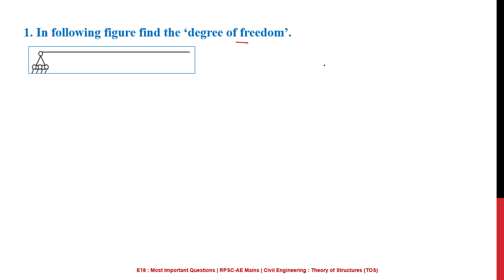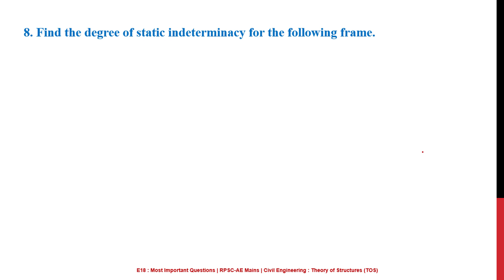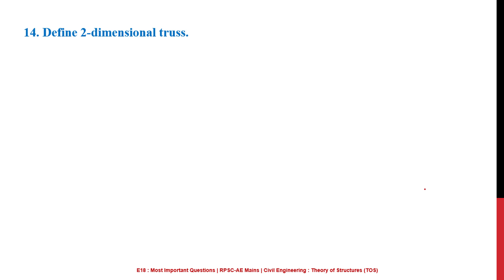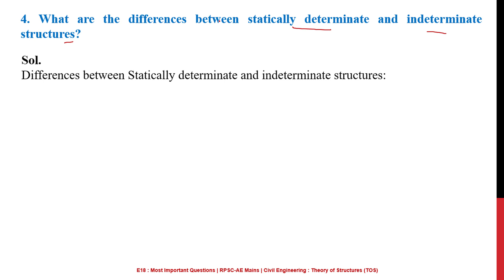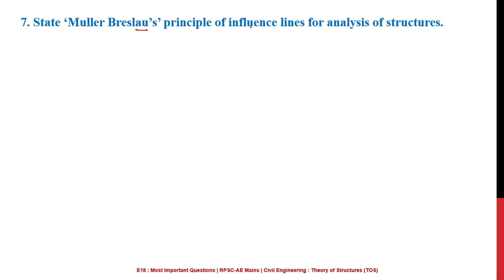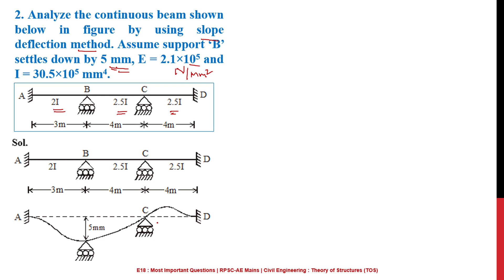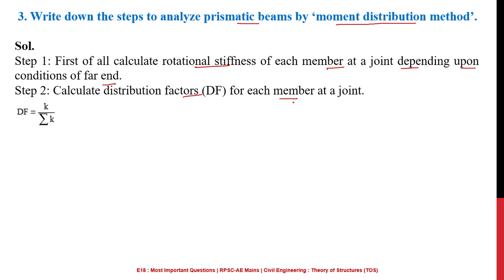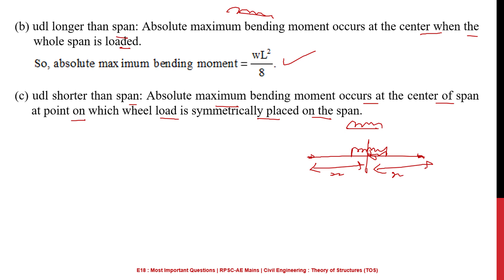E18: Most Important Questions | RPSC AEn Mains | Civil Engineering | TOS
This video series of titled “Most Important Questions” is dedicated for Civil Engineering Aspirants of RPSC Assistant Engineer Mains Exam. In this series, we will cover all important questions of each technical subjects those may be asked in the coming Exam. Every Episode of series will cover 2, 5 and 20 Marks category question as per the existing pattern of RPSC. All questions will have their solutions in appropriate way within the defined word limit.

SSC JE 2019 Prelims Online Test Series for Civil Engineering (Free Demo) also avaliable.

SSC JE 2019 Prelims Online Test Series for Electrical Engineering (Free Demo) also avaliable.

SSC JE 2019 Prelims Online Test Series for Mechanical Engineering (Free Demo) also avaliable.